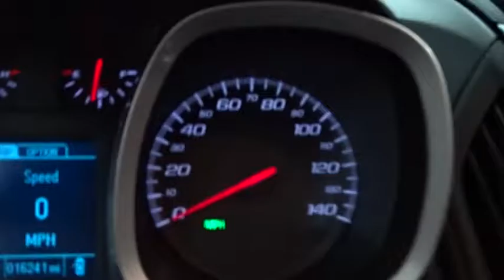2015 Chevrolet Equinox Des Plains, Niles, Glenview, Chicago, Elk Grove, IL BP6404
2015 Chevrolet Equinox
2015 Chevrolet Equinox LT AWD V6 - Stock#: BP6404 - VIN#: 2GNFLFE32F6429753

Bredemann Chevrolet
1401 Dempster St

**RARE FIND*RARE FIND**RARE FIND*RARE FIND**HERE IS A MUST SEE 2015 CHEVY EQUINOX LT - THIS EQUINOX IS LOADED WITH ALL WHEEL DRIVE - 3.6L V6 - 8WAY POWER DRIVERR SEAT - PREMIUM 8 SPEAKER SYSTEM - REAR VISION CAMERA AND MORE.For 100 years, families have trusted the BREDEMANN family with all of their automotive needs. Buy at Bredemann and you'll understand why you see sooo many of our nameplates on the back of Chicagoland's very best vehicles! ENJOY NO HAGGLE LOW PRICED BUYING !